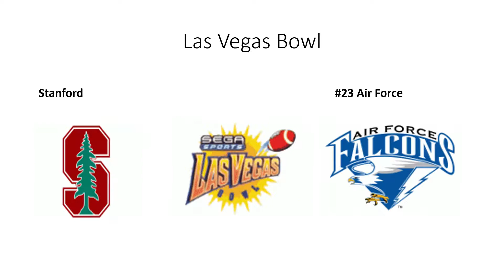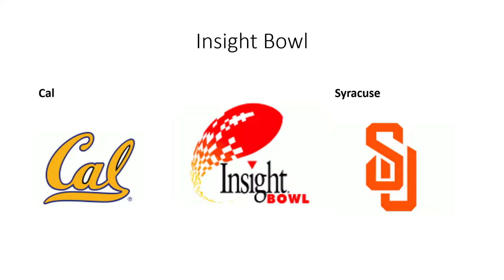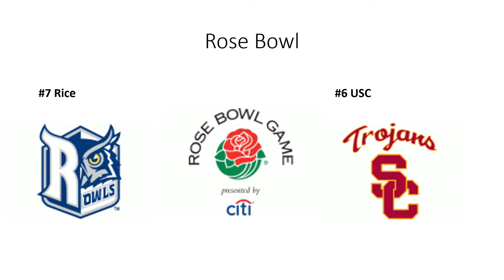2020-2021 Bowl Schedule Reveal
Ladies and Gentleman. It is finally time to see our bowl schedule for the 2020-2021 Season. It has been a wild year and it's time to see who is going to the National Championship. Who made a Major New Years Bowl and Who just made the cut to make it into the postseason.